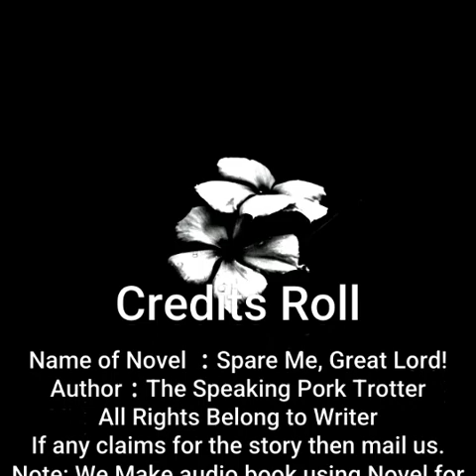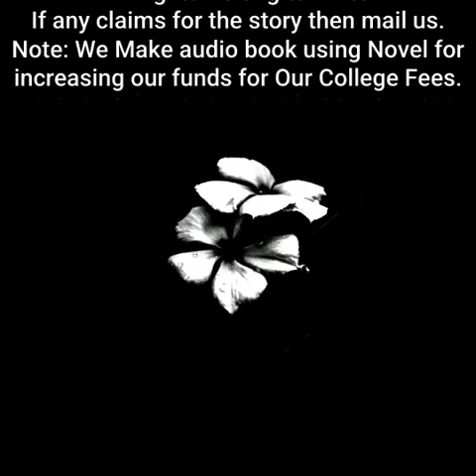Spare Me, Great Lord! | By The Speaking Pork Trotter | Chapter 531 to 535